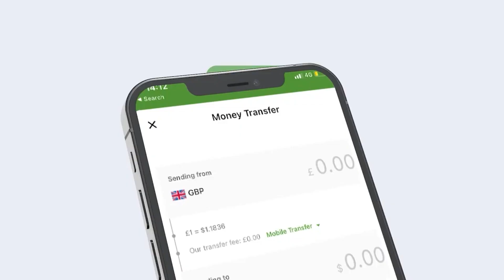Hubkii Iyo Tiknikadii Ciidanka Qaranku Ay Ka Qabteen Ciidamadii Puntland Ee Soo Weeraray Qaar Kamida